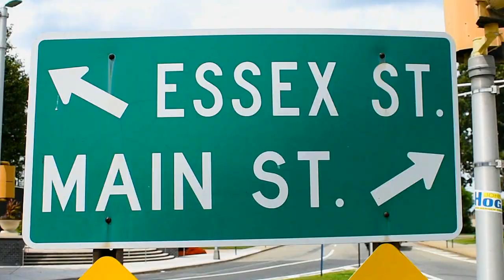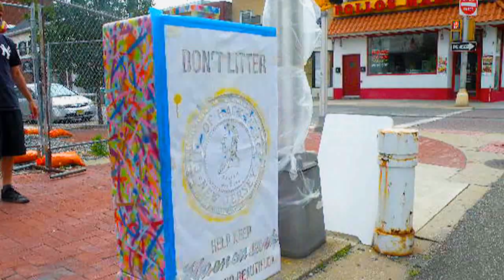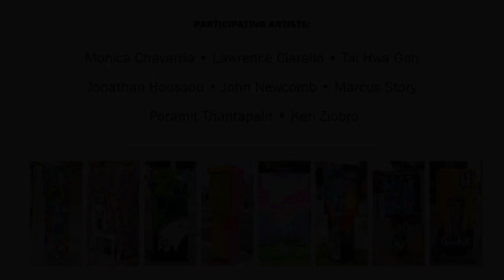Hackensack Utility Art Box Project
Client: ArtsBergen and Upper Main Street Business Alliance
Process: After Effects  Premiere
Video Editing

Role: Videogropher and Editor
Promotional video for the the Northern New Jersey Community Foundation's Arts Bergen initiative and the Upper Main Alliance of Hackensack, New Jersey. The video highlights, The Utility ARTBox Project, the second public art endeavor from these two organizations in collaboration with the city's Creative Art Team. Monica Chavarria, Tai-Hwa Goh, Johnny Newcomb, Marcus Story, Poramit Thantapalpit, Ken Ziobro and myself were selected to beautify the boxes along Main Street with anti-littering messages.